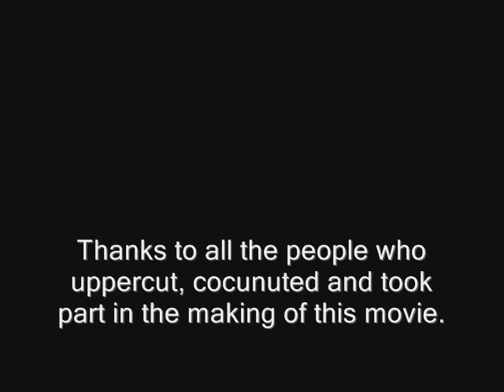BoomBang Life 2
The second of my films about boombang,